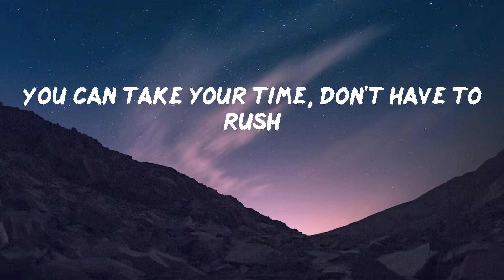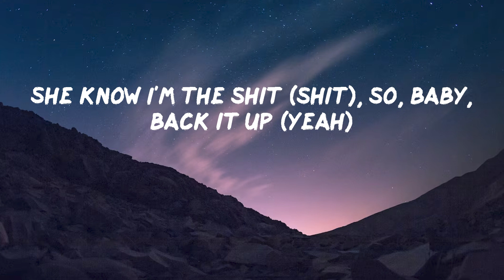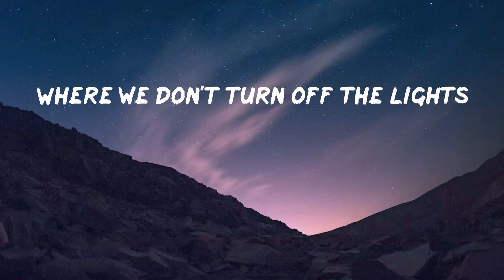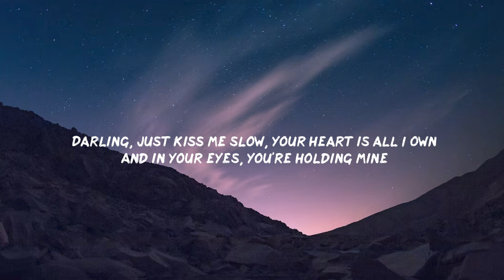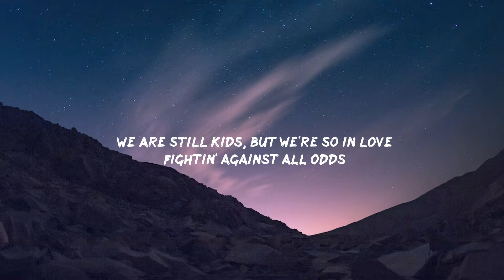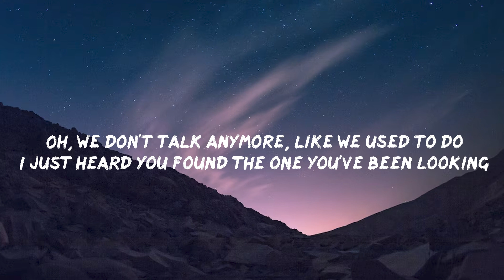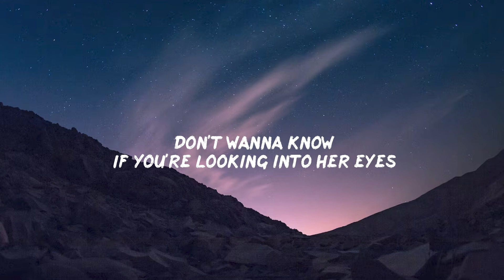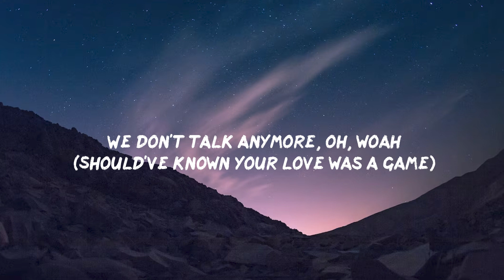Collide, Perfect, Shape of You - Justine Skye, Tyga, Ed Sheeran